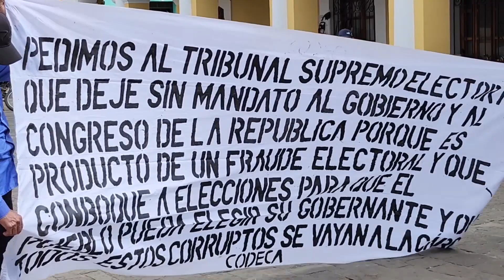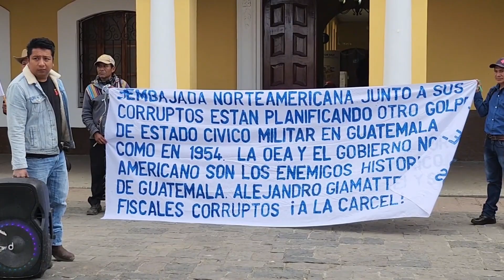CODECA anuncia Bloqueos en Huehuetenango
El comité de desarrollo campesino(codeca) en conferencia de prensa anunció que el día de mañana en Huehuetenango estará bloqueada la ruta  Interamericana, aldea Xinaxoj.